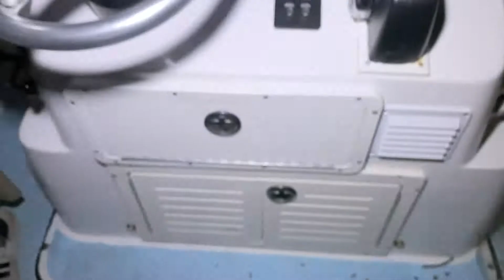what have I been up to?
little update on what I've been doing in the 7 months that I haven't been putting out videos